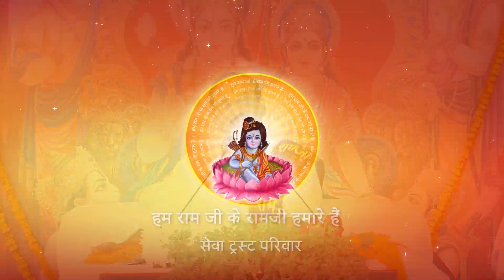Shri Ramkatha I Pujya Prembhushanji Maharaj I Laharpur U.P. I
Katha Summary:
किस व्यक्ति को दायित्व सौपे जाने पर खतरा नहीं होता है ? Laharpur
Pujyashri’s Ram Katha in Laharpur

II*II*II*II*II*II*II*II*II*II*II*II*II*II*II*II*II*II*II*II*II*II*II*II*II*II*II*II*II*II*II*II*II*II*II*II*II*II*II*II*II*II*II*II*II*II